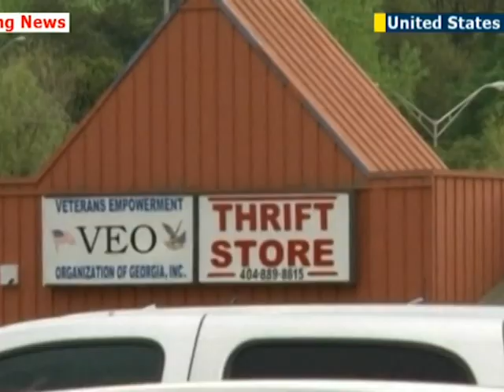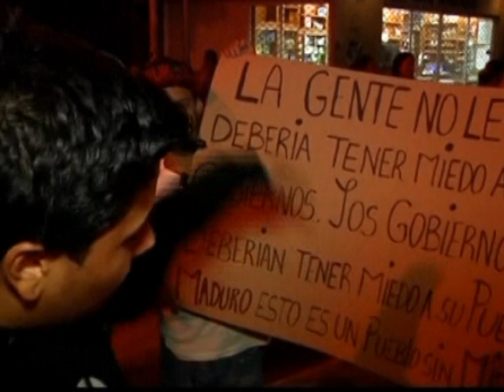Международные новости RTVi 13.00 GMT. 17 Апреля 2013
- Еще один взрыв в США. На этот раз во время автопробега. Бомба сработала в городе Атланта в штате Джорджия.
- Израильский город Эйлат подвергся ракетному обстрелу.
- Лидер венесуэльской оппозиции Энрике Каприлес по-прежнему отказывается признавать победу на выборах Николаса Мадуро.
- Суд над Алексеем Навальным отложен.
- Российского бизнесмена обвинили в США в отмывании денег, вымогательстве и организации незаконного игорного бизнеса.
- Экс-министр бюджета Франции Жером Каюзак, оказавшийся в центре громкого финансового скандала, решил уйти из политики.
- Число жертв птичьего гриппа в Китае достигло 16 человек.
- В Иране произошло новое землетрясение магнитудой 5,7.